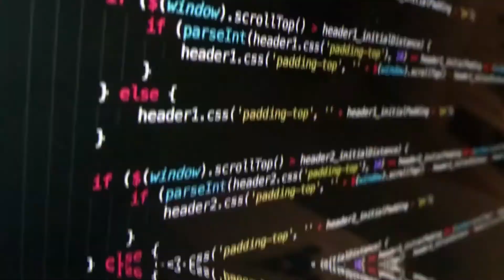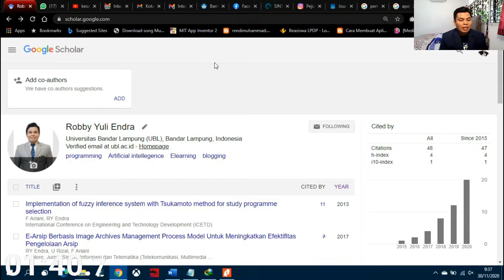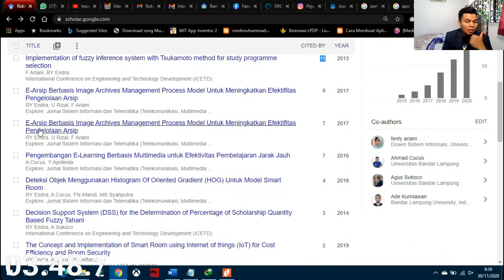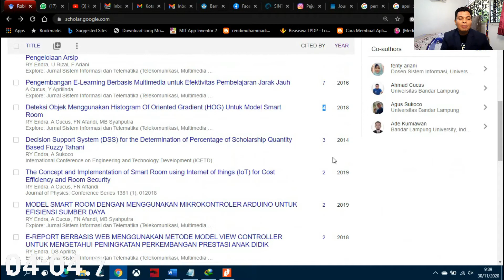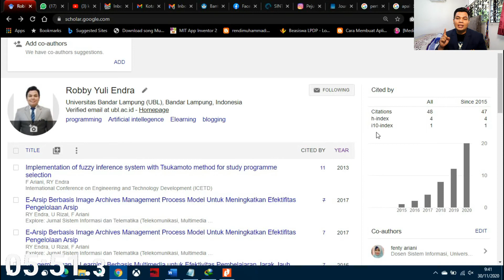PENJELASAN H INDEX DAN I10 INDEX GOOGLE SCHOLAR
Google Scholar merupakan website untuk index publikasi para dosen dan peneliti. tentunya buat teman-teman dosen/peneliti/mahasiswa atau yang lainnya yang berhubungan dengan penelitian tentu tidak asing dengan website google scholar ini. Tetapi banyak orang yang tidak tahu dengan istilah yang ada di google scholar ini lho, misalnya tentang H-index dan I10 Index. banyak yang bertanya-tanya bagaimana sih cara menghitung H-Index dan I10 Index di google scholar ini. pada video kali ini saya akan membahas tentang cara dan penjelasan menghitung H-Index dan I10 Index di Google scholar. silahkan tonton videonya sampai habis ya..